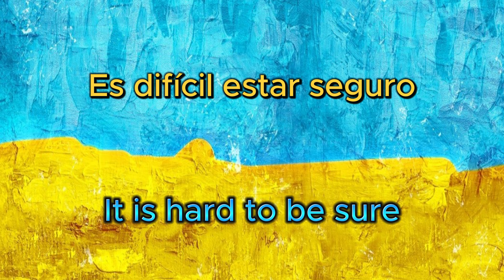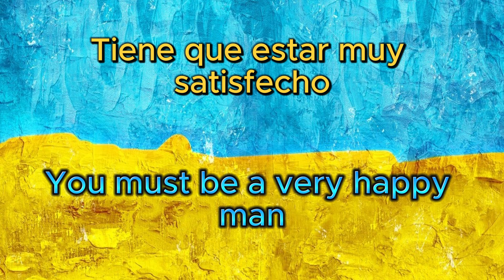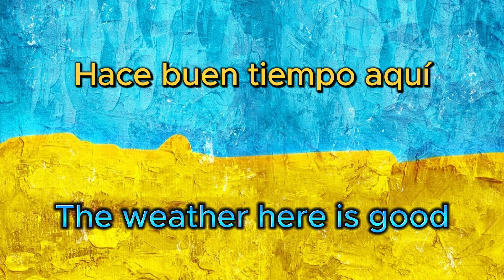Spanish Phrases Daily!!! Day 176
Daily Spanish Phrases to help you learn Spanish!!!

Learn Spanish all the time and fast with our daily Spanish series!!!

Learn Spanish every day with this Daily Spanish Phrases series. Daily Spanish phrases and sentences to help you learn Spanish on a regular basis!!!I really hope that this Spanish series helps you guys learn Spanish faster! Thank you guys for Watching!!!

DAILY Spanish Channel with lessons for all levels!!!

If you guys are learning Spanish and truly want to learn it faster I would recommend using LingoPie, with 100,000 other people using it to learn Spanish there is no doubt that it will help you too!!!